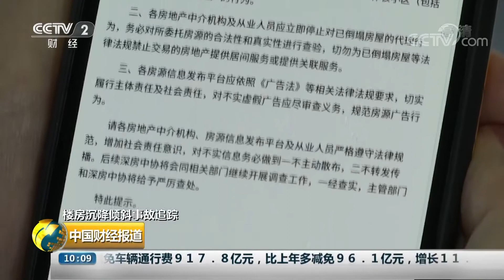[中国财经报道] 楼房沉降倾斜事故追踪 多个房地产中介平台下架涉事房源 | CCTV财经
楼房沉降倾斜事故追踪，多个房地产中介平台下架涉事房源。